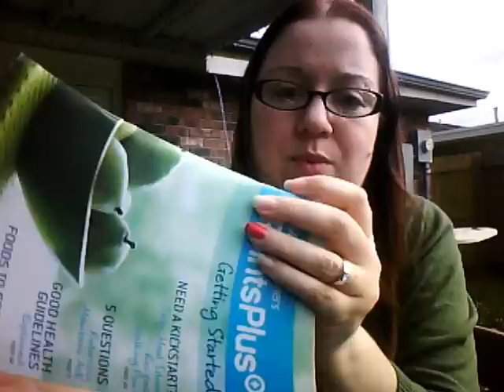Weight Watchers (Wk 30) Part 2